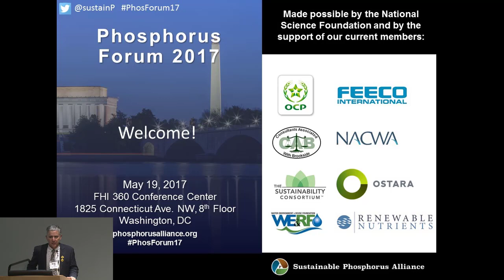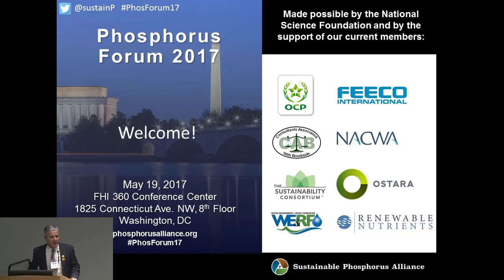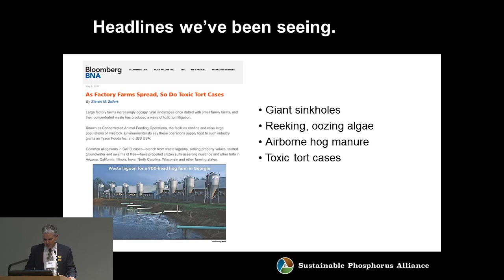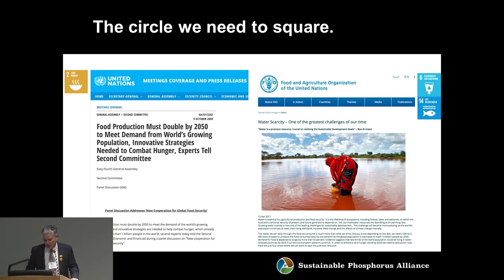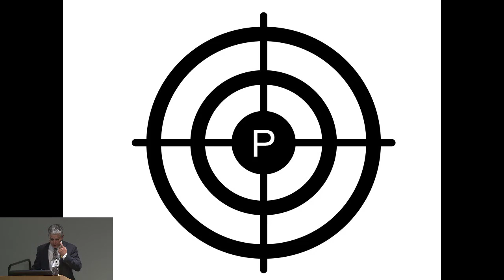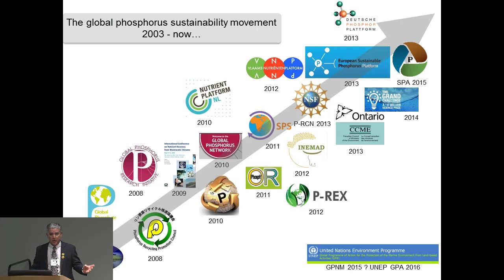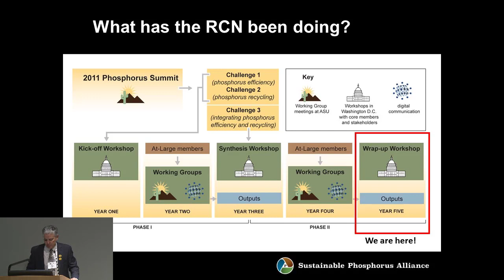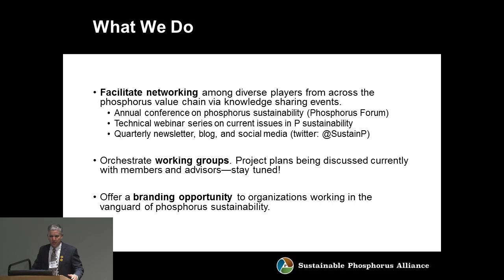Phosphorus Forum 2017, Introduction by Dr. Jim Elser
Introductory remarks from Alliance Director, Dr. Jim Elser, at the Phosphorus Forum 2017 event in Washington, DC, on May 19, 2017.

Other talks given throughout this day are also available by searching this YouTube Channel.